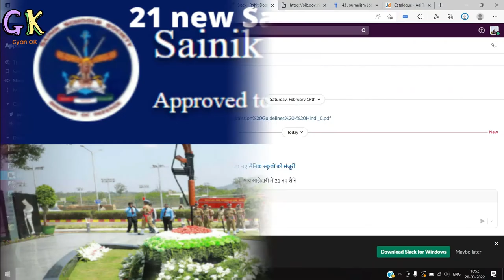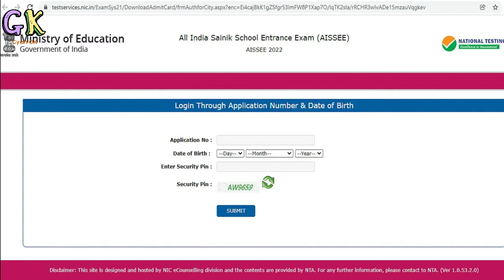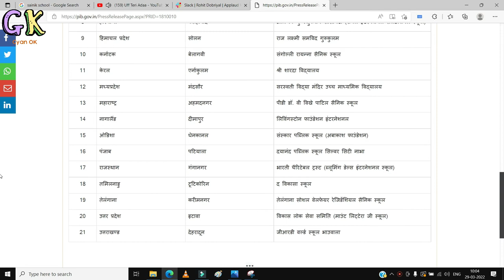Sainik School Admission - नए सैनिक स्कूल लिस्ट किन राज्यों में खुलें नए सैनिक स्कूल, एडमिशन शुरू